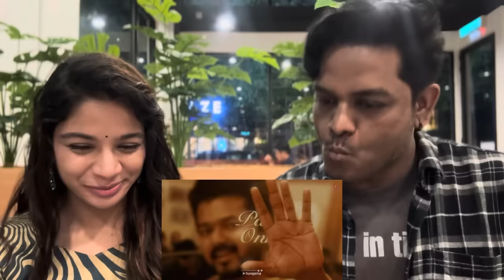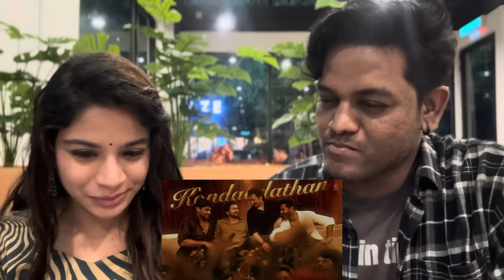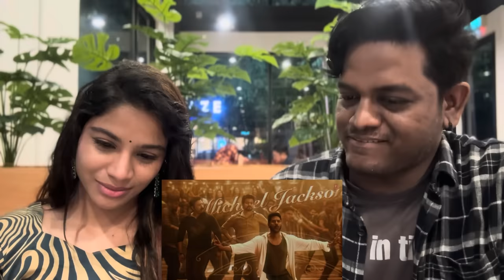Reaction Whistle Podu | Filmy React | The Greatest Of All Time | Thalapathy Vijay | VP | U1 | AGS